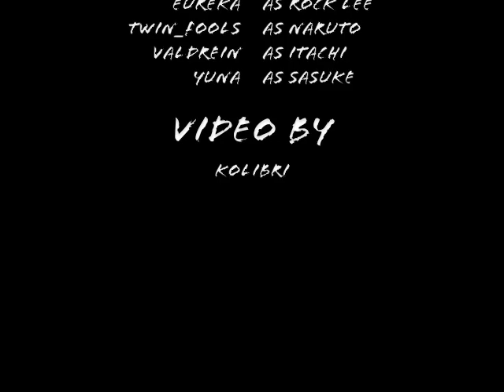Naruto Elevator Ride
Yes, see how we ride in elevators!